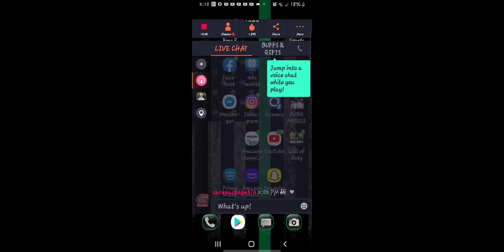HERE WE GO